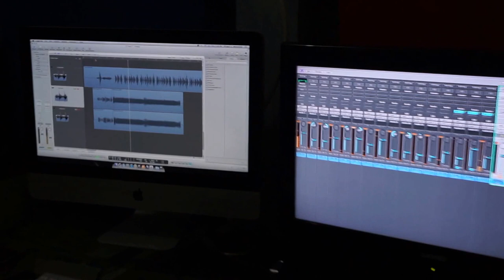Andre Vlog - Daily Sax VLOG 01